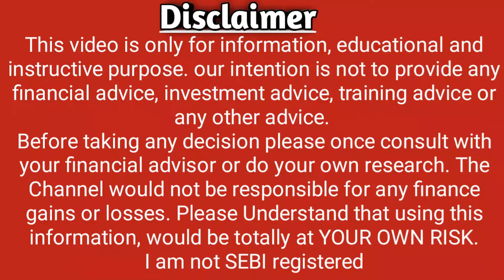Federal Bank Declare Dividend Date 2022 l Federal Bank Share Price l News l Noble Stock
Federal BankDeclare Dividend Date 2022 l Federal Bank Share Price l News l Noble Stock

1) Federal Bank Share Price
2) Federal Bank Share News
3) Federal Bank Share Prediction
4) Federal Bank Share Review
5) Federal Bank Share Price Today
6) Federal Bank Share Latest News
7) Federal Bank Share Target
8) Federal Bank Share Analysis
9) Federal Bank Stock
10) Federal Bank Stock Analysis
11) Federal Bank Technical Analysis
12) Federal Bank Stock Latest News
13) Federal Bank Stock News
14) Federal Bank Stock Today
15) Federal Bank Stock Price
16) Federal Bank Stock View
17) Federal Bank Q1 Results 2022
18) Federal Bank TARGET
19) Federal Bank SHARE
20) Federal Bank
21)  Federal Bank RESULT
22) Federal Bank STOCKS
23) Federal Bank SHARES
24) Federal Bank PHARMA STOCK CRASHED
25)  Federal Bank ADR
26) Federal Bank  WEBSITE
27) Federal Bank NEWS
28) Federal Bank Noble Stock
29) Federal Bank NSE
30) Federal Bank BSE
31) Latest Share Market News
32) Latest Share Market Tips
33) Latest Share Market Tips in Hindi
34 ) Latest Share Market News In Hindi
35) Latest Share Market News India
36) Latest Share Market Videos
37) Latest Share Market Recommendations
38) Latest Share Recommendations
39) Latest Stock Picks
40) Latest Stock Market Videos
41) Share Market basics for beginners
42) Stock Market For beginners
43) Share Market in Hindi
44) Stock Market In Hindi
45) Ipo
46) Result
47) balance sheet